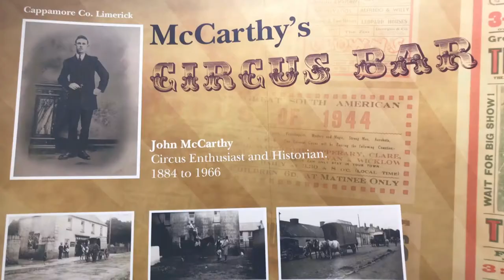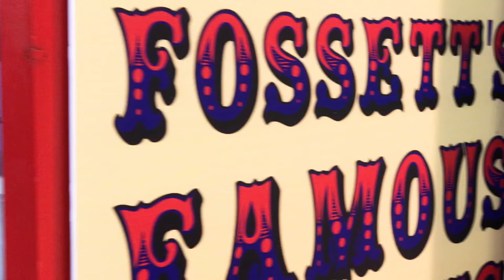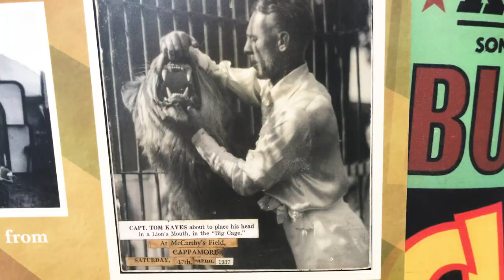McCarthys Circus Bar Cappamore Co.Limerick.